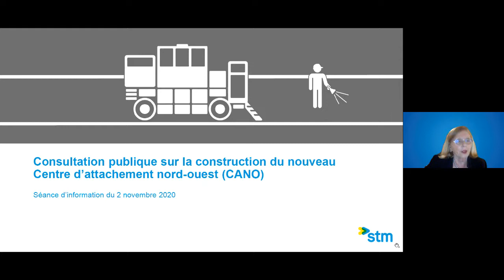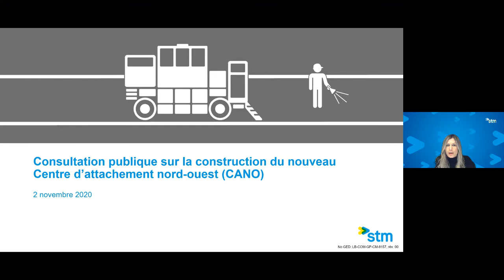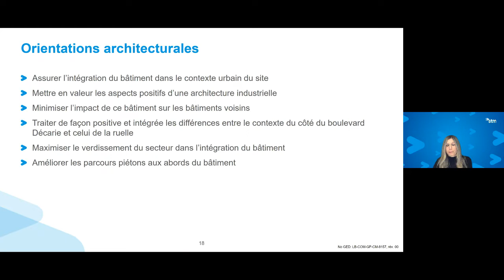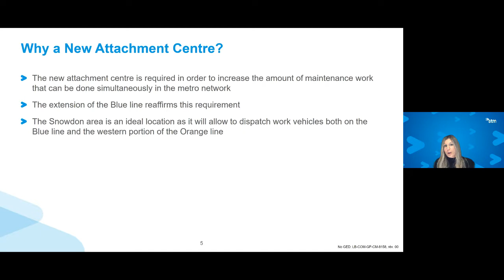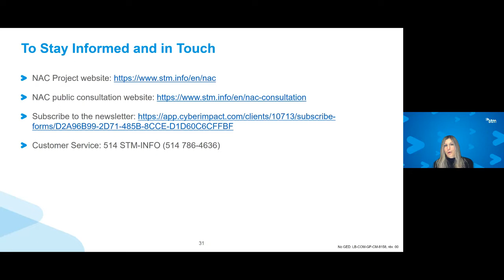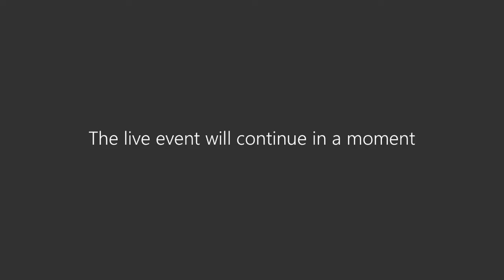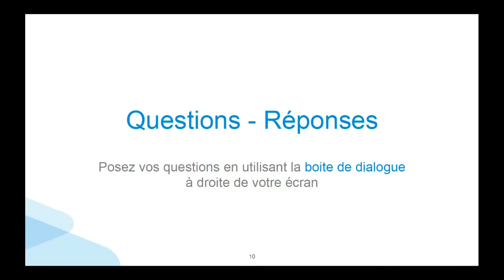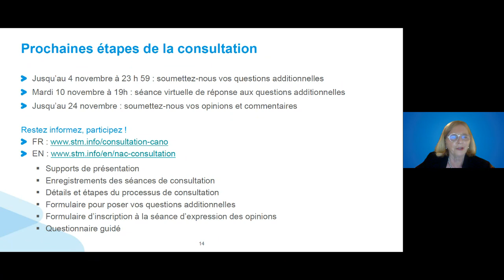Consultation CANO : soirée d’information du 2 novembre 2020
À l’occasion de la consultation publique au sujet du centre d’attachement Nord-Ouest (CANO), cette séance d’information s’est déroulée virtuellement. Il s’agit d’une présentation du projet, suivie d’une période de questions de la part des citoyens.
Début de la présentation en anglais : vers 43 minutes.